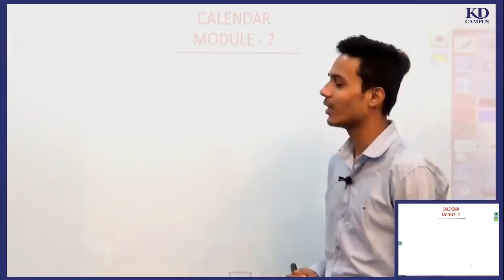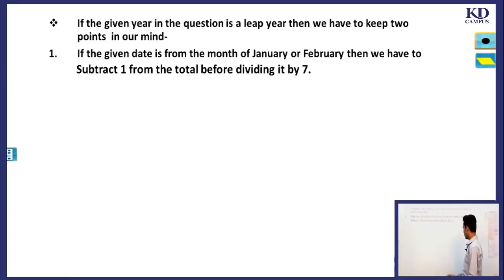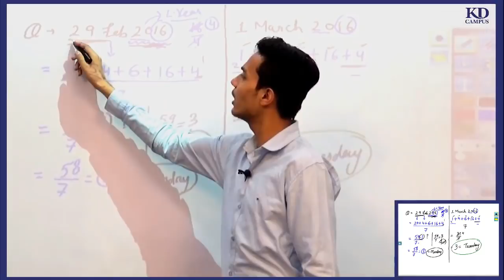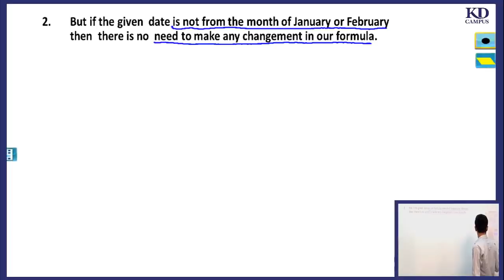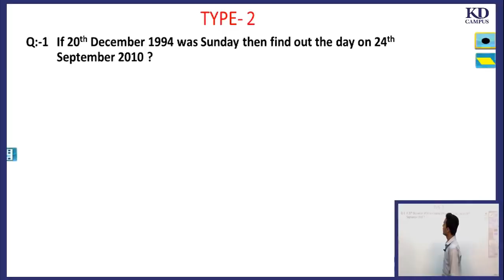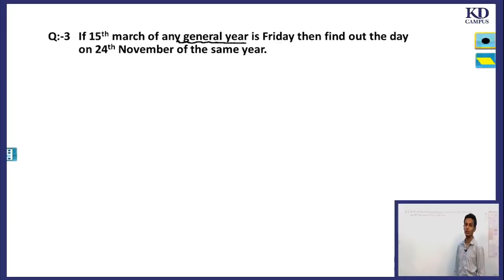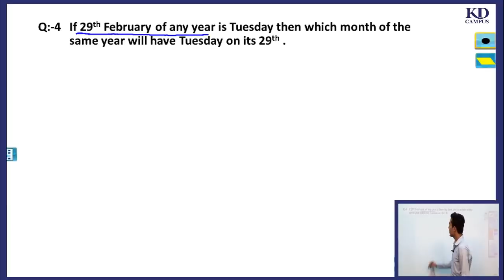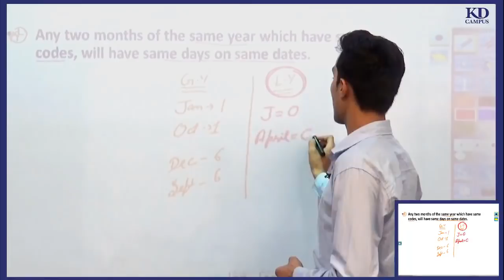Reasoning Calendar module 2 by Nitin Dahiya Sir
More Modules of Calendar will be uploaded soon.